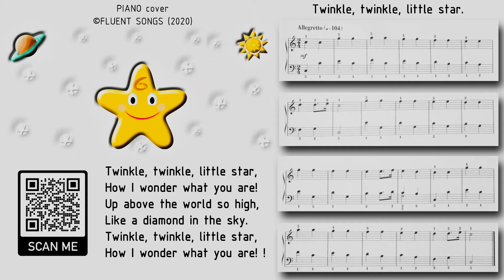Fluent songs - TWINKLE STAR (cover song) #4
Hello! I have a new cover song from a children's song for you - Twinkle twinkle little star. I wish you a Merry Christmas.

                                                                                       Hello!